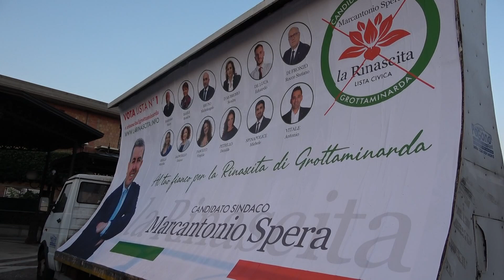Grotta, Spera crede nella ''Rinascita''. Pascucci: ''La svolta siamo noi''